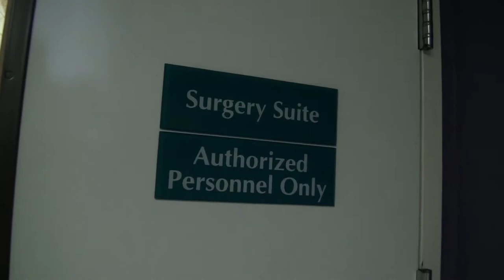Helping Hands Surgical Care Patient Profile: Terence Butler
Meet Terence Butler - He underwent hernia surgery during the first Helping Hands Surgical Care Charity Surgery Day in 2011.